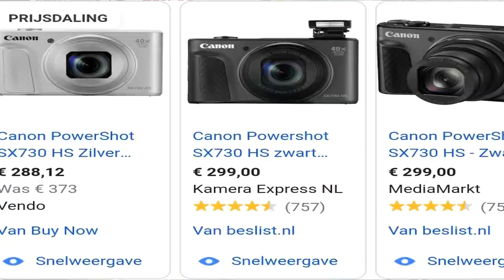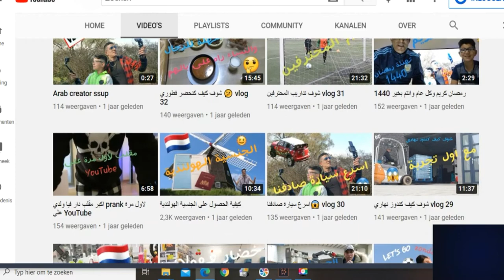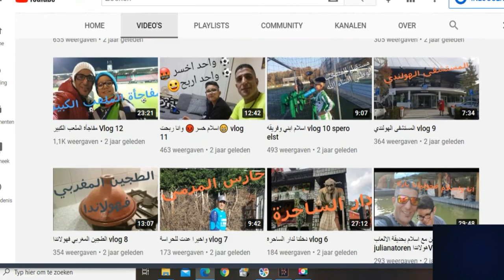CAMERA UNBOXING📸 كيف تدعم قناتك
الشكر الخالص لكم جميعا على دعمكم
المرجو مشاركة الفيديو مع الجميع لنستمر جميعا